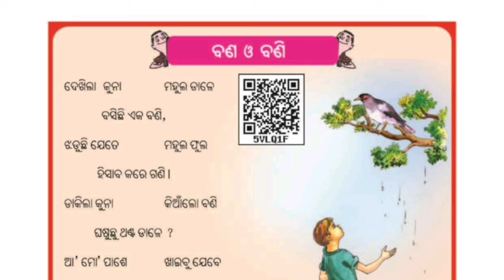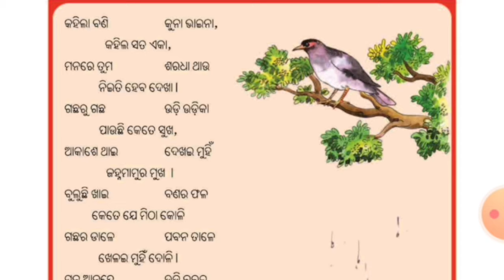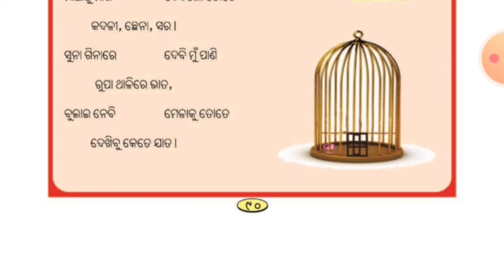Bana o bani odia poem | ବଣ ଓ ବଣି ତୃତୀୟ ଶ୍ରେଣୀ | Odia Kabita | Dekhila kuna mahula dale